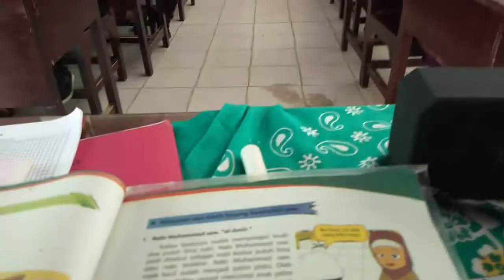KISAH NABI MUHAMMAD DAN PARA SAHABATNYA